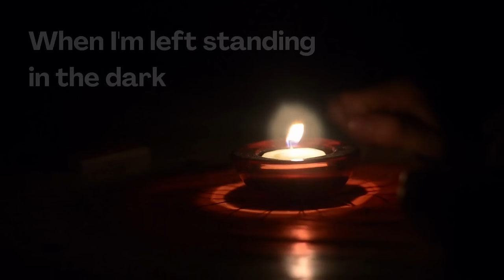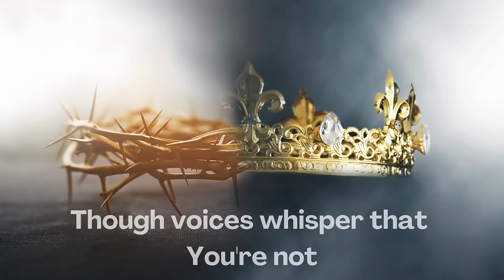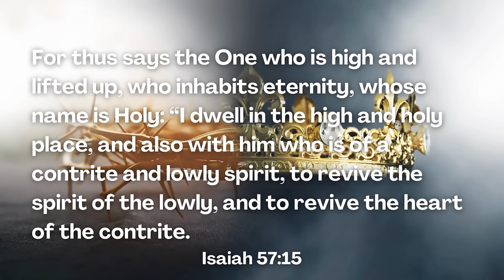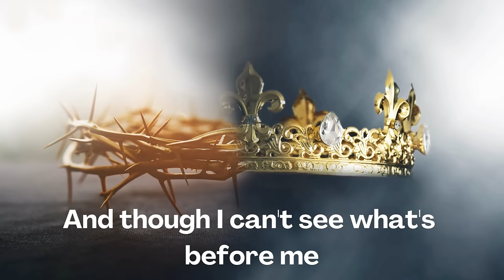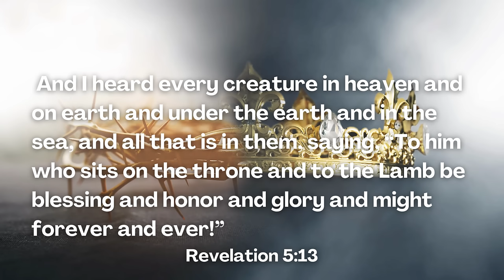You're Still God (Lyrics) - Philippa Hanna (Live)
For thus says the One who is high and lifted up, who inhabits eternity, whose name is Holy: “I dwell in the high and holy place, and also with him who is of a contrite and lowly spirit, to revive the spirit of the lowly, and to revive the heart of the contrite. Isaiah 57:15